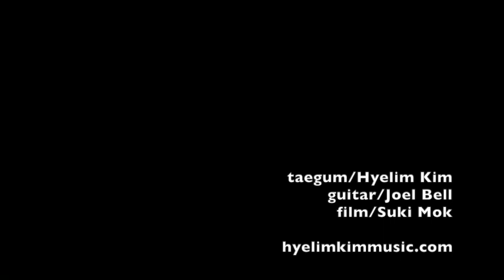Hyelim Kim Taegum Recital 'Taegum In Motion'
‘Taegŭm in motion’ is inspired by the five dynamics of dance theorist Rudolf Laban, namely Swing, Impulse, Rebound, Sustain and Impact. Each musical idea will be linked with the visual presentation and movement of the respective dynamic. The kinetic movement also affects the creation of each musical composition.